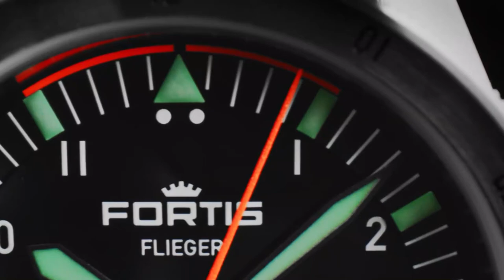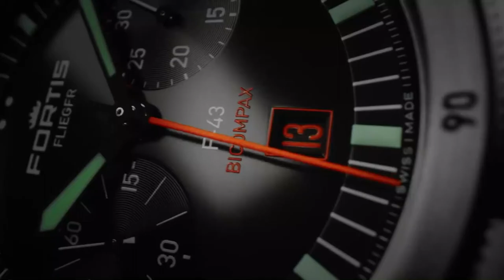Fortis - Introducing the BRAND NEW Flieger Collection l Jura Watches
Fortis introduce a tool watch made for every day use, beautifully designed and full of functionality. Meet the all-new Flieger.